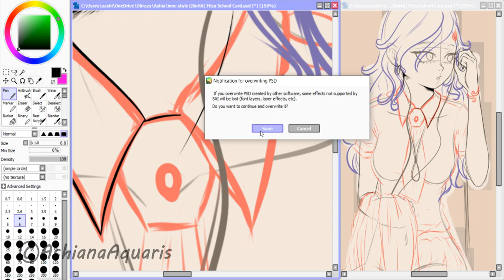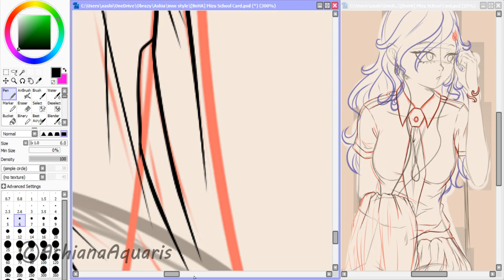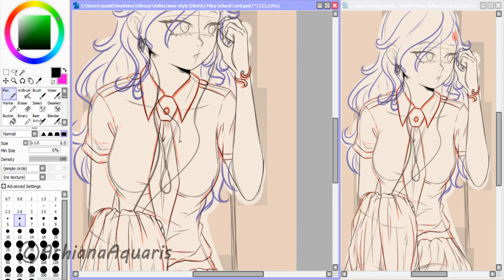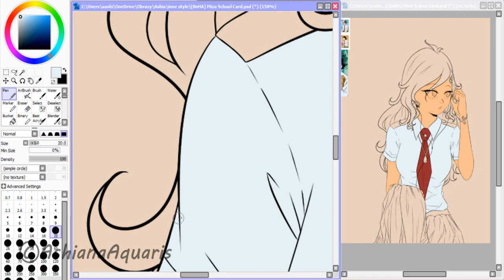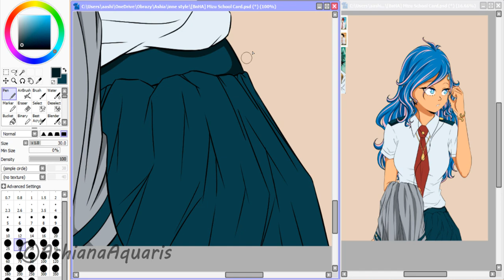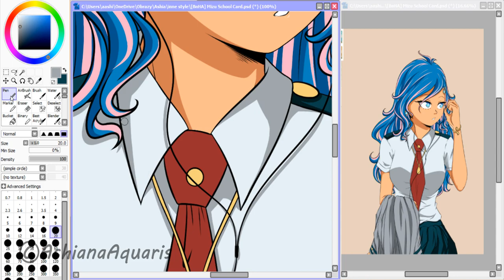[BnHA] Speedpaint: Mizu School Card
[BnHA]- Boku no Hero Academia

I came. With new speedpaint^^
Mizu for Big Collab organised on Instagram :3
❤I hope you like it^^❤
Please DO NOT REMOVE my videos
Thank you:3
Titles are written on the screen
Real time: 3 h 48 min (recorded part & without breaks)
Tools:
PaintTool Sai
Camtasia Studio 8
Skype: AshianaAquaris
Mizuki Tsukino & her design and all rights toward her belong to AshianaAquaris (aka me ;P)

Boku no Hero Academia all rights toward it belong to it's respective creator & owner aka Kohei Horikoshi